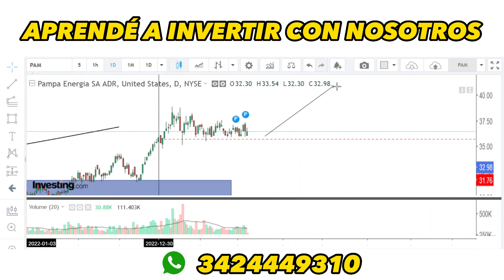Hoy analizamos Pampa Energía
Precio entrada: USD 32,98
Precio objetivo: USD 40
Precio Stop: USD 30,30

Ratio riesgo: 2,62

Hechos relevantes

- El 4 de noviembre del 2022 el Gobierno decreto la extensión del plazo del Plan Gas.Ar hasta el 31 de diciembre de 2028 (PEN N° 730/22). El programa en cuestión tiene como objetivo lograr el abastecimiento del mercado interno (sustituyendo importaciones), y fomentar las exportaciones. De esta manera, el Estado permite las exportaciones a los productores que aporten mayor volumen al mercado domestico.

- El 12 de agosto de 2022 se convirtió en el único accionista de Greenwind, empresa dedicada a la energía eólica.

- En los primeros 3 trimestres del año 2022 tuvo un incremento del 28% de incremento la producción de petróleo y gas con respecto al mismo periodo del 2021

🙌¿Querés aprender a invertir DESDE CERO, sin conocimientos previos?
Podes ingresar a nuestro curso desde el siguiente link en nuestra web

Tenes dudas? Escribinos 😉

¡Compartí este video a esa persona que sabes que que le puede servir!